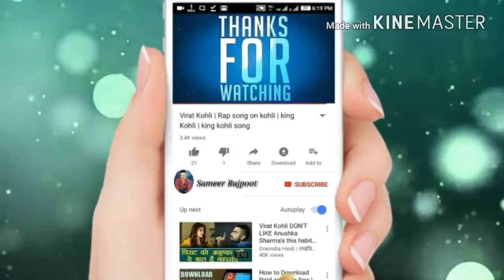Es me tera gata niw stetas videos 2018